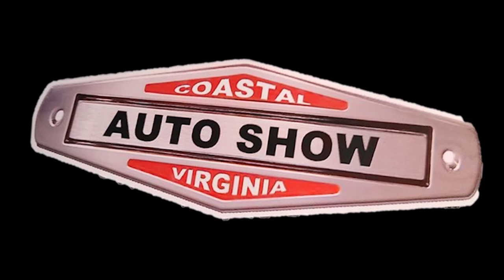1970 Plymouth Roadrunner at CVAS Dreamgoatinc Classsic Hot Rod Custom and Muscle 4K Video